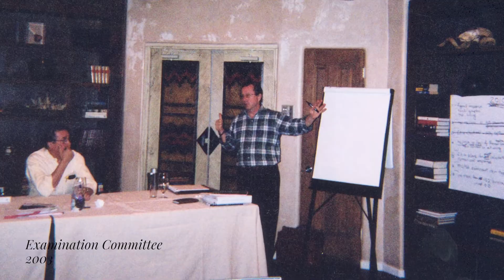NCARB Centennial: Favorite Committees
Since NCARB's formation, volunteers have played an essential role in guiding our programs and initiatives. Watch as NCARB's volunteers discuss their favorite committees to serve on over the years.